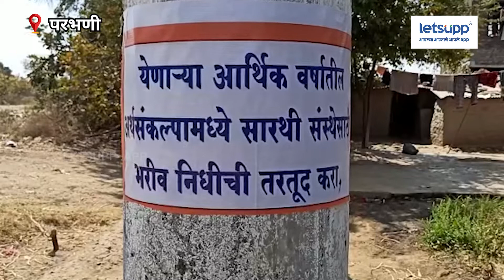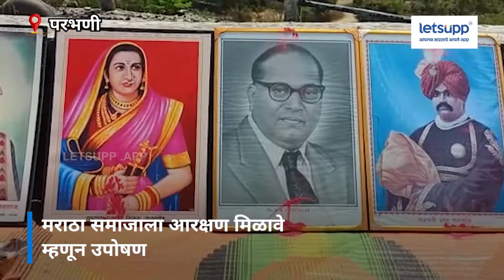छत्रपती संभाजी राजे यांच्या आंदोलनाला पाठिंबा म्हणून तरुणाचे जलकुंभावर उपोषण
मराठा आरक्षणाच्या मागणीसाठी छत्रपती संभाजी राजे करत असलेल्या उपोषणाला पाठिंबा म्हणून परभणीतील पांगरा ढोणे येथील तुकाराम ढोणे यांनी 80 फूट उंचीच्या जलकुंभावर आमरण उपोषण सुरु केले आहे. महाराजांचे उपोषण जो पर्यंत सुटणार नाही, तोपर्यंत खाली न उतरण्याचा पावित्रा तुकाराम ढोणे यांनी घेतला आहे.

स्रोत : लेट्सअप न्यूज नेटवर्क
प्रोड्युसर : गणेश ठोंबरे
व्हिडिओ एडिटर : प्रशांत कांबळे